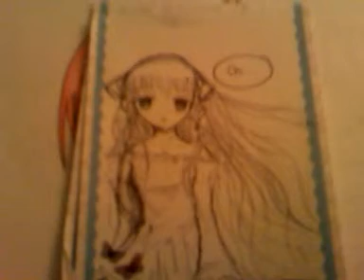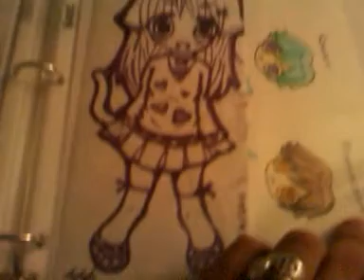My art work!!!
My old art work.